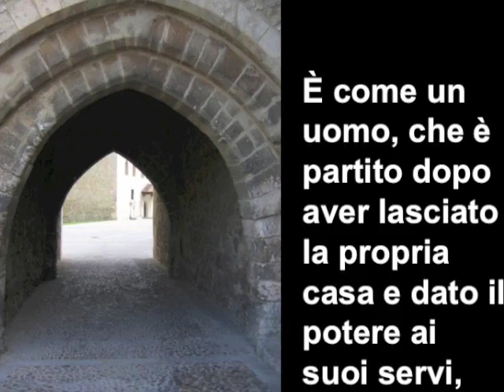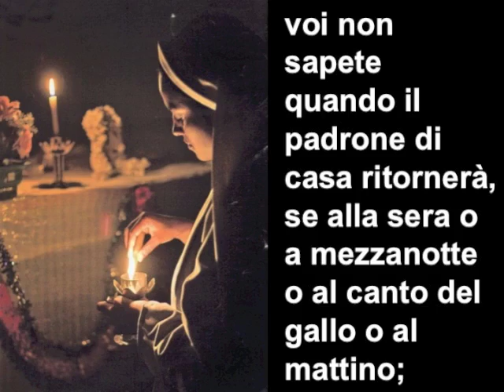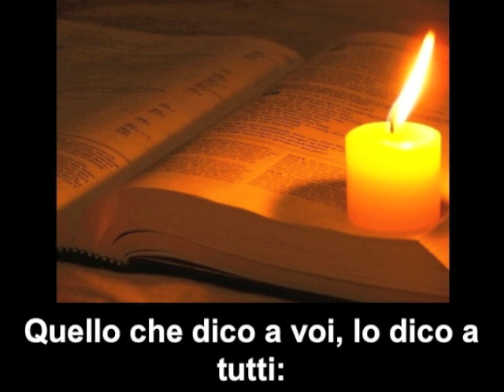1° Domenica di Avvento anno B - commento di don Fabio Rosini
Vangelo  Mc 13, 33-37
Vegliate: non sapete quando il padrone di casa ritornerà.

In quel tempo, Gesù disse ai suoi discepoli:
«Fate attenzione, vegliate, perché non sapete quando è il momento. È come un uomo, che è partito dopo aver lasciato la propria casa e dato il potere ai suoi servi, a ciascuno il suo compito, e ha ordinato al portiere di vegliare.
Vegliate dunque: voi non sapete quando il padrone di casa ritornerà, se alla sera o a mezzanotte o al canto del gallo o al mattino; fate in modo che, giungendo all’improvviso, non vi trovi addormentati.
Quello che dico a voi, lo dico a tutti: vegliate!».